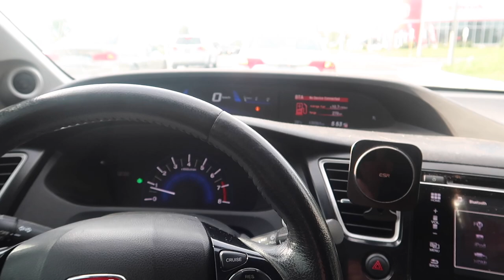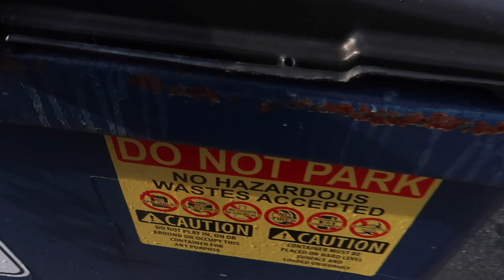Dumpster Diving- Amazing! Apple Macbook in the Trash! M1 PRO CHIP!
Dumpster Diving- Amazing! Apple Macbook in the Trash!

I went dumpster diving at the apple store dumpster and I found something different this time, I found a container instead of a box inside the dumpster and this blue container had a bunch of macbook and ipad boxes!! I even found a working macbook pro m1 chip worth $4k-$5k OMG!!!